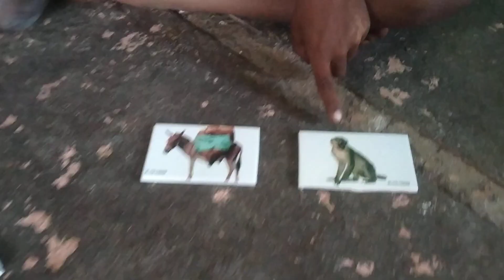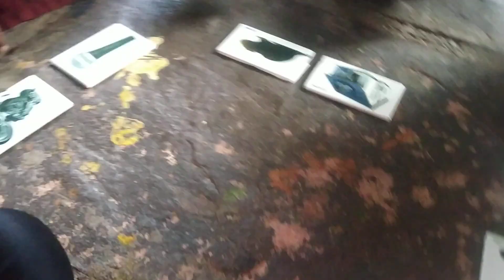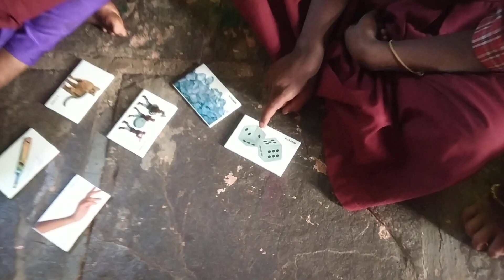Rhyming words using picture cards.( Group activity)..2nd class.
Z.P.P.S.Gopalpur.